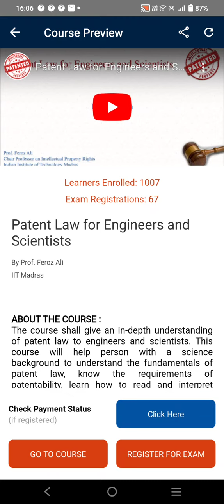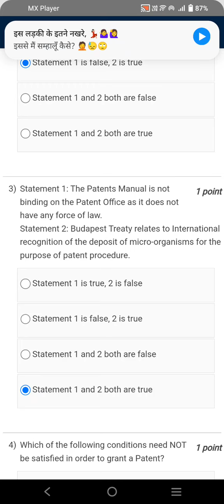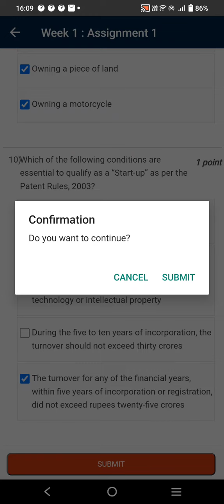Patent Law for Engineers and Scientists | Week 1 Quiz | Assignment 1 Solution | NPTEL | SWAYAM 2024